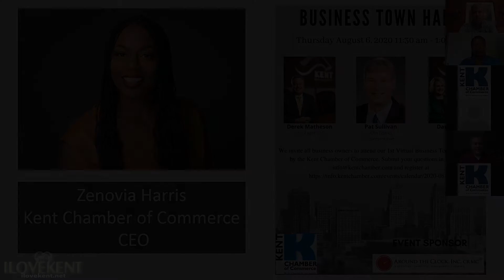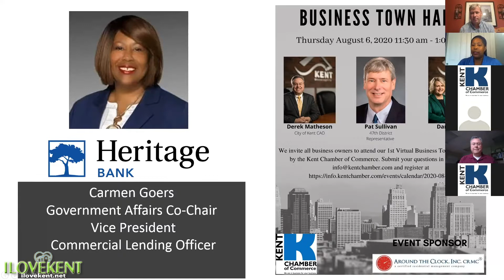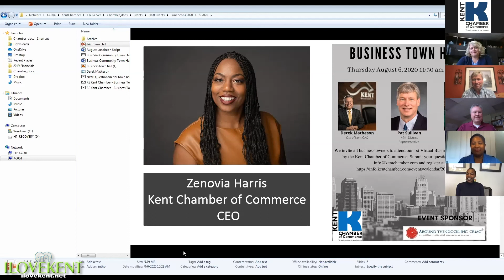Kent Chamber of Commerce Business Town Hall 8/6/20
On Aug. 6, 2020, the Kent Chamber of Commerce held a Business Town Hall featuring Mayor Dana Ralph, Derek Matheson, City of Kent CAO, and Rep. Pat Sullivan 47th District Representative.